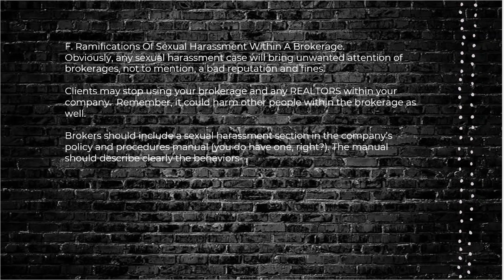Fair Housing Sexual Discrimination And Sexual Harassment 6/10